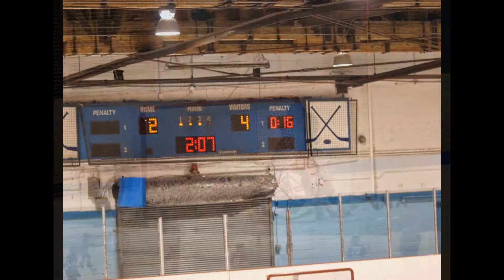WMHL Atom Dodgers vs. Warren Park at the Last Gasp in Weston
Great close 1st game at Weston during the Last Gasp Tournament